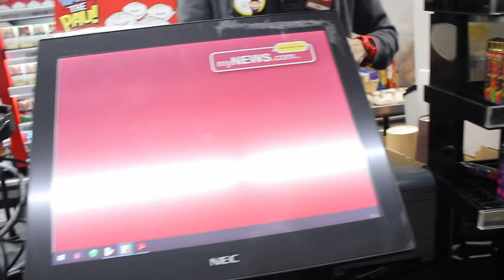vlog #3 - Public Transport Rocks!!!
Some people are very sceptical about public transportation in Malaysia. I commute to work by LRT on daily basis. And I must say, I am happy about it. There's always a room for improvement.
In Kuala Lumpur, you don't even need to drive just to go from point A to point B. The public transport is well connected. If you really need a car, just use SOCAR service or Grab. It will reduce the traffic woes in Kuala Lumpur.